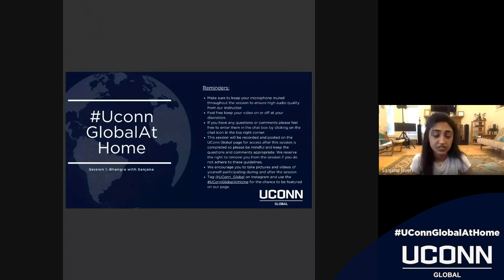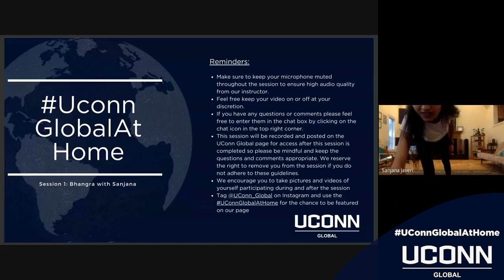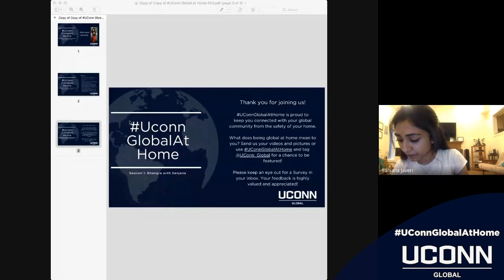UConnGlobalAtHome Bhangra Dance Session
Each week, students can sign-up to participate in a range of live virtual activities, such as dance lessons and cooking demonstrations, led by classmates and visiting scholars who are looking to share what being part of a global community at home means to them.

Bhangra is an Indian folk form of dance performed to rhythmic and high energy music hailing from the region of Punjab.

The song in this video is called Sauda Khara Khara and is intended for education purposes only.

0:00 Introduction
2:35 Dance Instructions
58:30 End of routine with recap
1:08:00 Conclusion
1:11:00 Final full routine